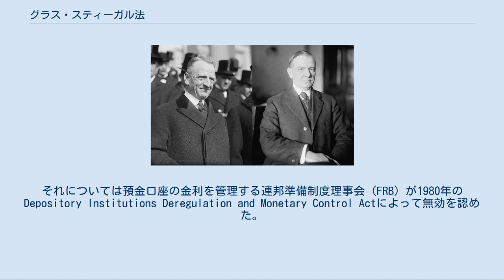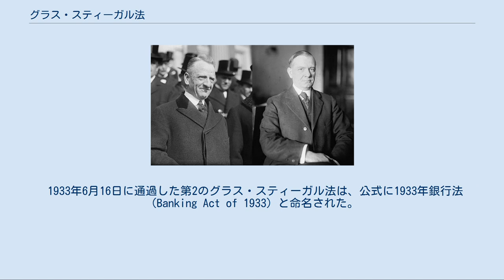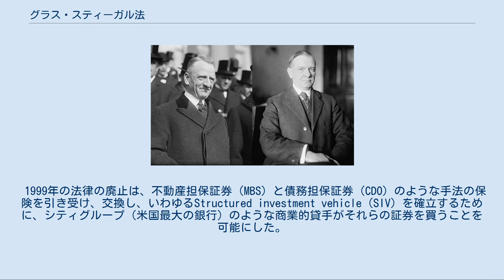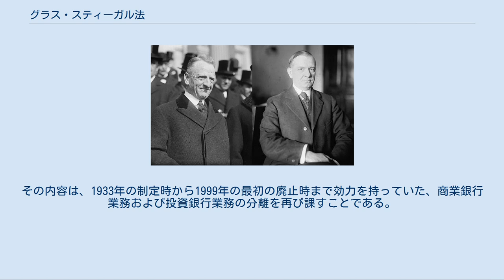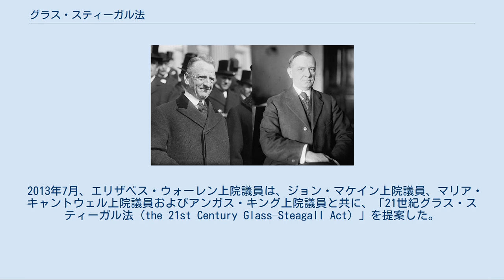グラス・スティーガル法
アメリカ合衆国の経済_(1918年-1945年)
グラス・スティーガル法（Glass-Steagall Act、1933年銀行法）は、1933年に制定されたアメリカ合衆国の連邦法である。
連邦預金保険公社（FDIC）設立などの銀行改革を含む。
いくつかの条項はレギュレーションQのような投機の規制を行うように設計されていた。
それについては預金口座の金利を管理する連邦準備制度理事会（FRB）が1980年のDepository Institutions Deregulation and Monetary Control Actによって無効を認めた。
また、銀行持株会社による他の金融機関の所有を禁止する条項は、グラム・リーチ・ブライリー法によって1999年11月12日に廃止された。
 カーター・グラスとヘンリー・スティーガル 2つの別々のアメリカ合衆国法がグラス・スティーガル法と呼ばれている。
 どちらも、バージニア州リンチバーグの民主党上院議員で元財務長官のカーター・グラスと、アラバマ州の民主党下院議員ヘンリー・B・スティーガル（銀行通貨委員会議長）が提出した。
 最初のグラス・スティーガル法は、デフレーションを止める努力をするという内容で1932年2月に可決され、国債のような多くのタイプの資産を商業手形と同様に再割引を提供する連邦準備制度の能力を拡大した。
第2のグラス・スティーガル法は、1933年前半のアメリカの商業銀行システムの大規模な崩壊に対応するもので、1933年に可決された。
 共和党のハーバート・フーヴァー大統領は、1932年11月のアメリカ大統領選挙で民主党のフランクリン・ルーズベルトニューヨーク州知事に敗れたが、政権は1933年3月まで変わらなかった。
死に体のフーヴァー政権と後任のルーズベルト政権は、1933年1月にヘンリー・フォード家が引き起こしミシガン州デトロイトで始まった取り付け騒ぎの抑止で協調して行動できなかったか、あるいはしようとしなかった。
FRB議長ユージン・メイアーも、役に立たなかった。
 多くの経済史家が崩壊の原因を1929年の株価大暴落から続いた経済問題（世界恐慌）にあると考えるが、経済学者の中には金に裏付けされた通貨が、ドルに対する信用を失った外国人と、合衆国が金本位制から離脱するのではないか（これはルーズベルト大統領が大統領令6102（1933年4月5日の金没収法）へ署名したことで実際に起きた）と恐れた国内の預金者によって引き出されたことにあると考える者もいる。
 アメリカ議会図書館の議会調査局による要約によれば、 としている。
 グラス・スティーガル法は、銀行業務と証券業務の間で分離を維持する中国のような他の地域の金融システムに対する影響力を持った。
2008年からの金融危機の余波において、中国での投資銀行と商業銀行の分離を維持することに対する支持は、依然として根強い。
 最初のグラス・スティーガル法は、通貨（非正貨、紙幣など）を連邦準備制度に割り当てることを許可した最初の法律であった。
 1933年6月16日に通過した第2のグラス・スティーガル法は、公式に1933年銀行法（Banking Act of 1933）と命名された。
そして、それらの業務（商業銀行および投資銀行業務）とそれによる銀行の種類が分離（銀証分離）され、銀行預金に保険をかけるために連邦預金保険公社（FDIC）を設立することが規定された。
それがアメリカの銀行業務規制により強い影響を及ぼしたことから、経済学における文献では通常グラス・スティーガル法として簡潔にこれに言及している。
 1981年シェアソン・レーブ・ローズがボストン・カンパニーを買収し、銀証分離撤廃を推進する上での既成事実と化した。
 以降、なしくずしに連邦準備制度の政策でグラス・スティーガル法が骨抜きにされていった。
 最終的に法律を廃止するための法案は、上院ではテキサス州の共和党議員フィル・グラムによって、下院ではアイオワ州の共和党議員ジム・リーチによって1999年に提出された。
この請求は、上院では54対44、下院では343対86で、それぞれ共和党による賛成多数で可決された。
上院と下院を通過した後、上院で提出されたものと下院で提出されたものとの違いを解消するために、両院協議会に持ち込まれた。
違いを解消した最終的な法案は、それぞれ上院90対8（棄権1）...